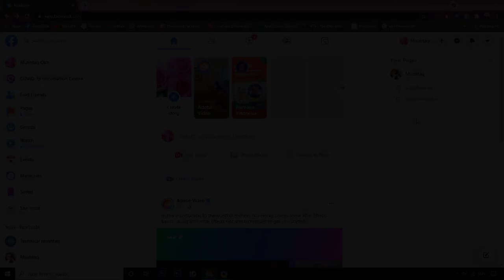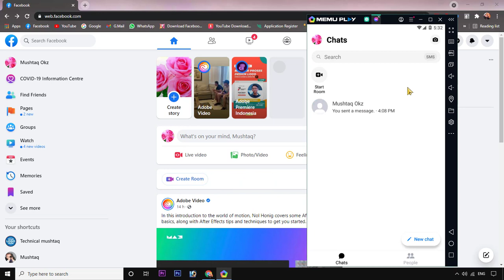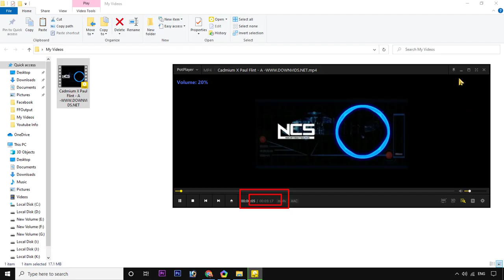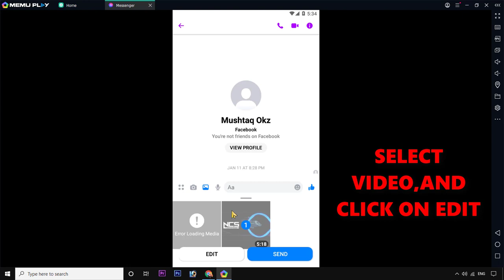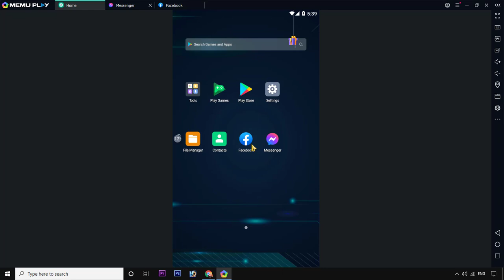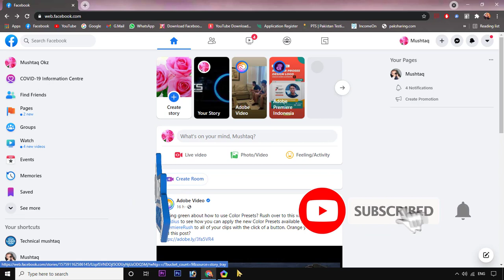How To Post Long Video Story On Facebook From PC/Laptop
How To Upload Long Video Story On Facebook From Laptop,PC,Computers | Technical Mushtaq
In this video, How we can upload long video Story from Laptops And Computers?

🅽🅾🆃🅴: 𝐈𝐟 𝐘𝐨𝐮 𝐋𝐢𝐤𝐞 𝐕𝐢𝐝𝐞𝐨, 𝐃𝐨𝐧'𝐭 𝐅𝐨𝐫𝐠𝐞𝐭 𝐭𝐨 …
꧁𓊈𒆜ＬＩＫＥ | | ＳＨＡＲＥ | | 🅲 🅾 🅼 🅼 🅴 🅽 🆃 | | ＳＵＢＳＣＲＩＢＥ𒆜𓊉꧂